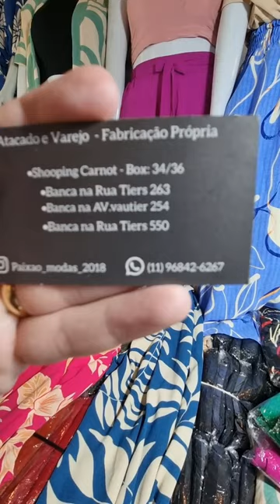💖 PAIXÃO MODAS - Moda Plus Size a partir de 3 por R$100,00 no Atacado! 💖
Vista-se de conforto e estilo! Nossa coleção de moda plus size traz looks modernos e elegantes para você brilhar em todas as ocasiões. 💃✨ Aproveite essa oferta e leve qualidade com o melhor preço! 😍

📲 Para mais informações e pedidos: Instagram: @paixao_modas_2018

🏨 HOSPEDE-SE NO HOTEL COM MELHOR CUSTO BENEFÍCIO PRÓXIMO DA FEIRINHA DA MADRUGADA NO BRÁS

O @hotel.lmsp é a melhor opção pra quem deseja se hospedar no Brás, indo a pé na Feira da Madrugada, e tem privilégios para nossos seguidores!

Informe na recepção que segue a nossa página, que eles liberam 10% de desconto no pagamento à vista (dinheiro em espécie) ou parcelam em até 4x sem juros no cartão de crédito

Além disso, o hotel oferece várias comodidades:
✅Café da manhã incluso na diária.
✅Estacionamento Próprio
✅Depósito para guardar suas compras durante a hospedagem

*Consultar valores na recepção

📌Rua Dr. Ornelas, 250 - Pari (Brás) em São Paulo-SP CEP 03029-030
👉🏻 Promoção válida SOMENTE para compras de 30 hospedagens antecipadas (OU MAIS) antecipadas no dia 29/11/2024
📌Rua Dr. Ornelas, 250 - Pari (Brás) em São Paulo-SP